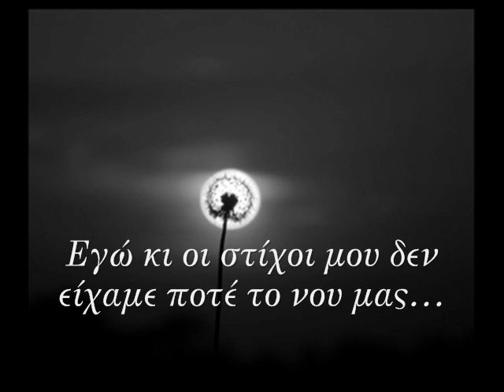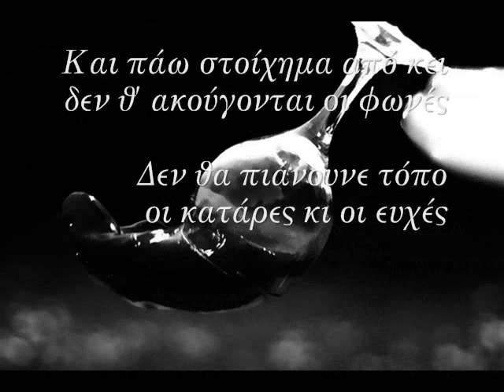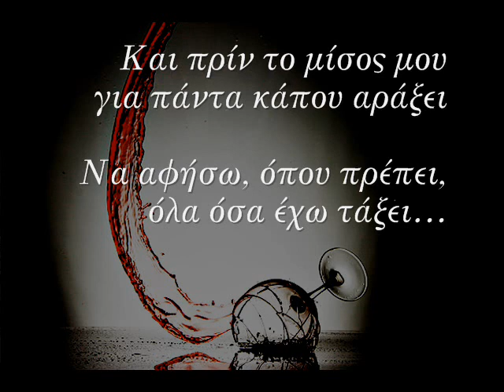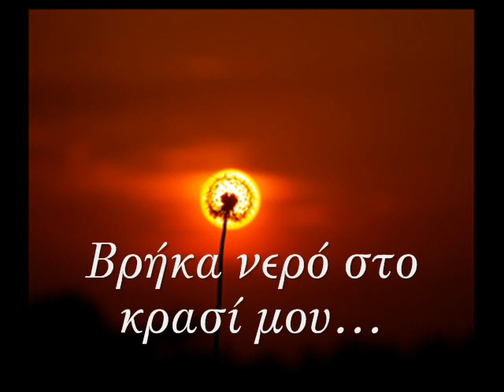B.D. Foxmoor - Θα 'χω φύγει μακριά (asv mix)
CD: Wasted in Hiphopoly

Images edited by me (FranSin)

Δε μετάνιωσα ποτέ για όσα άφησα να φύγουν,
πες μου ρε φίλε τότε, γιατί στιγμές μου με πνίγουν;
Δεν άπλωσα το χέρι σ' όσα μ' είχαν προδώσει,
ούτε ζήτησα απ' το παρελθόν ποτέ να με γλιτώσει.

Έστηνα πάντα την τύχη μου στα ραντεβού μας
εγώ κι οι στίχοι μου δεν είχαμε ποτέ το νου μας.
Χαρίζαμε ελπίδα ενώ φαινόταν η παγίδα
φτιάχναμε ουρανό στη σκηνή κάθε σανίδα.
Για να νοιώθουν αστέρια όλοι όσοι πατάνε
να φεύγουνε γι'αλλού όσο τραγουδάνε..

Κι εσύ ψυχή μου, με ρωτάς για ποιόν ακόμα φωνάζω;
Για ποιόν γελάω δυνατά και ποιόν τρομάζω;
Για ποιόν λαό; Για ποιόν θεό; Για ποιούς αγώνες;
Για ποιά αδέλφια; Ποιούς χειμώνες; Ποιές εικόνες;

Τι να τα κάνω όλα αυτά που φτύσαν πάνω στ' ονειρό μου;
αυτά που αποτελειώσανε το λαβωμένο ξωτικό μου...

Κι όσα με ξενερώναν στο μεθύσι μου πάνω
σας τα κερνάω ξεθυμάνανε τι να τα κάνω;

Καρδιά μου άλλαξες χρώμα, μπήκε νερό στο κρασί μου
στέλνεις το δάκρυ σου, στην πιο κρυφή πληγή μου.
Μα εγώ δε βγάζω μιλιά, ρίχνω χαστούκια στο χρόνο
για να τρέξει πιο πολύ για μένα μόνο...

Να τελειώνω: Δε θέλω από κανένα γιατρειά,
Θέλω να φύγω μακρυά...

Βρήκα νερό στο κρασί μου, γι' αυτό δεν πίνω γουλιά.
Είναι κρυφή η πληγή μου, γι' αυτό δεν βγάζω μιλιά.
Βρήκα στο ψέμα μου αλήθεια, γι'αυτό το παίρνω αγκαλιά
και πρίν μου γίνει συνήθεια, θα'χω φύγει μακριά...

Και πάω στοίχημα από κει, δεν θ'ακούγονται οι φωνές
δεν θα πιάνουνε τόπο οι κατάρες κι οι ευχές.
Δεν θα γιορτάζει ο φόβος με την λήθη στην άκρη,
κάθε χαμένο ελιγμό μας και κάθε άδικο δάκρυ.

Δεν θα ψάχνω αγάπη σε μάτια τρομαγμένα
και για πρώτη φορά θα φταίω μόνο εγώ για μένα.
Θα κάνω πλάκα στο αιώνιο σοβαρό μου.
Θα στήνω φάρσα στο πιο μίζερο εγώ μου.

Θα το βουλώνω τη σιωπή για ν'ακούω παντού
θα κρατάω λίγη ντροπή δώρο του λυτρωμού
θα καλοπιάνω τις τύψεις με ένα καινούριο μου λάθος
θα αφήνω ψέμα να μοιάζει με πάθος...

Και θα χαζεύω της μοναξιάς τα καμώματα
δε θα γυρεύω συντροφιά τα ξημερώματα...
Θα βάψω αλλιώς το γαλάζιο τ'ουρανού
- εκεί πάνω τώρα μου φαίνεται ότι φτάνω -

Θα πάρω όμως μαζί μου, μια ανάσα φυλακτό
να μη μ' αφήσει κι από μένα να κρυφτώ
και πρίν το μίσος μου για πάντα κάπου αράξει
να αφήσω όπου πρέπει, όλα όσα έχω τάξει.

Γιατί δεν έβαλα ποτέ στο κρασί μου νερό
και -ευτυχώς- δεν ξεχνάω με τον καιρό...

Λέω πριν φύγω, την πιο κρυφή πληγή μου
να την εγειάνω, να μην την σέρνω έτσι μαζί μου...